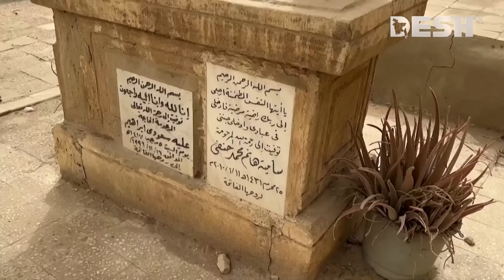কবরবাসীদের ঘুমও কেড়ে নিচ্ছেন আল-সিসি | Abdel Fattah El-Sisi | Egypt Cemetery | News | Desh TV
»» Office Address:
42, Shaheed Sangbadik Selina Parveen Sarak, Malibag 1217 Dhaka, Dhaka Division, Bangladesh